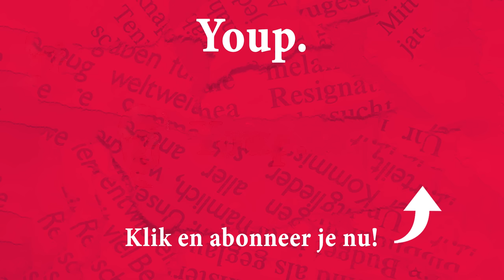Youp van 't Hek - Keukentafelfilosofie over yoga (Een vloek en een zucht) (Een vloek en een zucht)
Eind 2017 speelt Youp van 't Hek zijn negende oudejaarsconference. Waar die over zal gaan? Het jaar is nog jong, maar de namen Trump en Henk Krol zullen zeker een keer vallen.